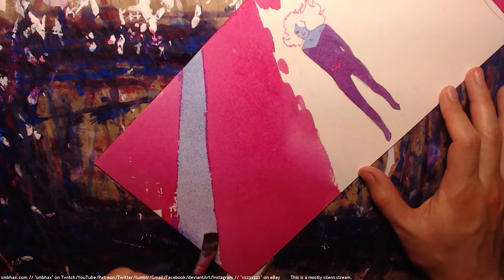daily watercolor: alley (A* 30:3)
6x time-lapse of me pencil drawing and watercolor painting a page for my webcomic, Supermassive Black Hole A*